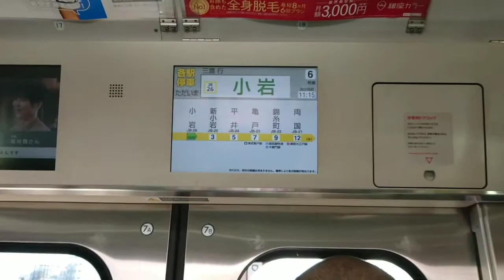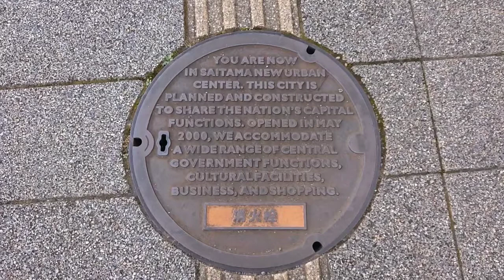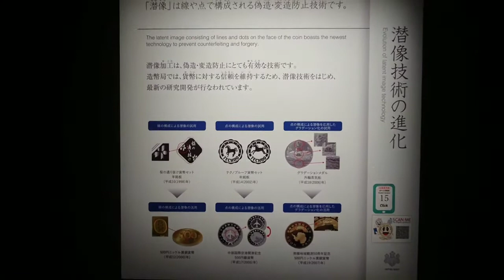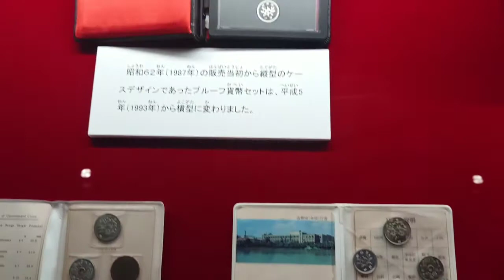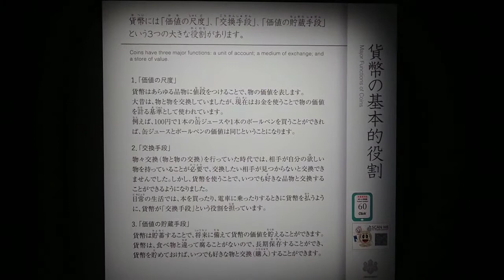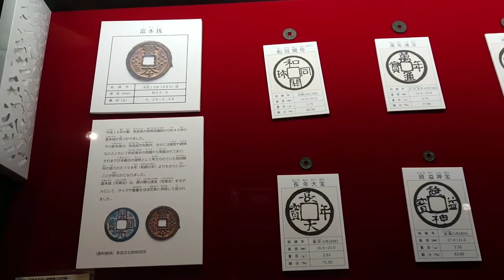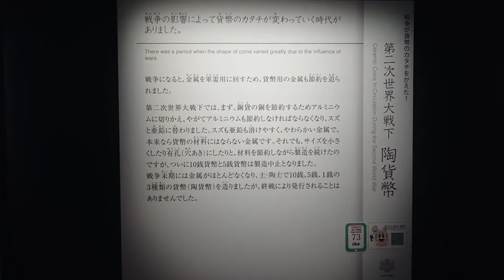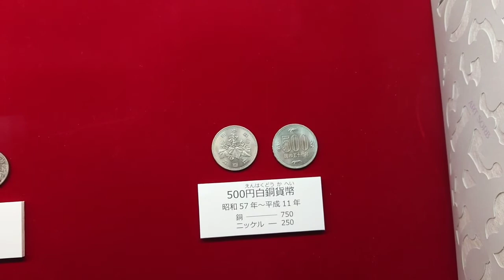Tour to Japan mint museum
Tour to Tour to Japan mint museum in Saitama city